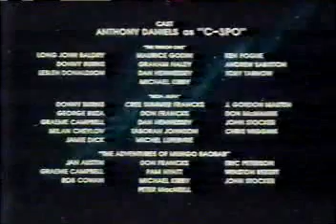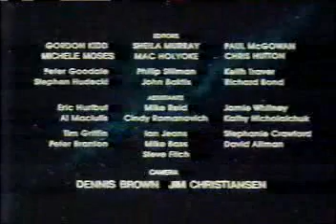Droids: The Adventures of R2-D2 and C-3PO - Episode 13: The Frozen Citadel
"The Frozen Citadel" is a mesmerizing journey into the Star Wars universe, filled with adventure, camaraderie, and the triumph of the underdog. The episode's dynamic plot, compelling characters, and spectacular visuals transport viewers to a frozen world fraught with danger and mystery. The seamless blend of action, humor, and heartwarming moments makes it a standout chapter in the Star Wars: Droids series.

Note: This article is a personal review and reflection on the episodes of Star Wars: Droids: The Adventures of R2-D2 and C-3PO. It is a nostalgic and informative account of my experience with this episode.